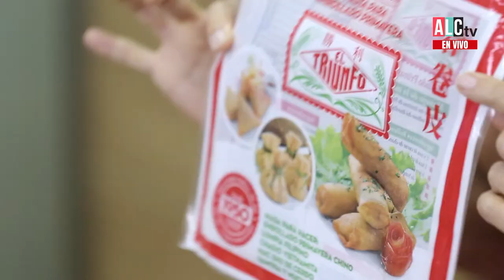ROLLITOS PRIMAVERA, SIU KAO Y CHI JAU KAY CON MYRIAM LEÓN DE ANTOJOS PERÚ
Hoy tenemos un martes de Chifa!… Nos acompaña la gran Myriam León de Antojos Perú (@antojos.peru) para prepáranos 3 deliciosas recetas!

Anota todos los tips para que te salgan unos riquísimos rollitos primavera, un sabroso Siu kao y el infaltable Chi Jau Kay!

Ya sabes!!... Todas las semanas diversos invitados y muchas propuestas gastronómicas que deleitarán tu paladar!!…Míranos por nuestro Facebook y YouTube En Vivo!